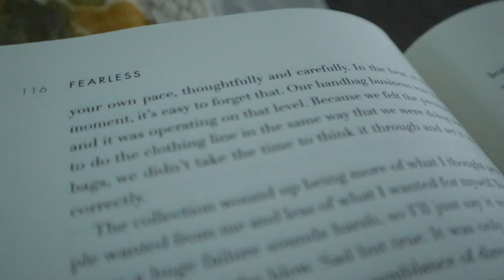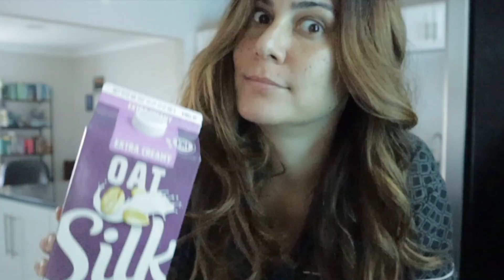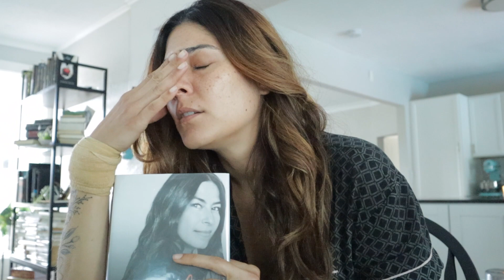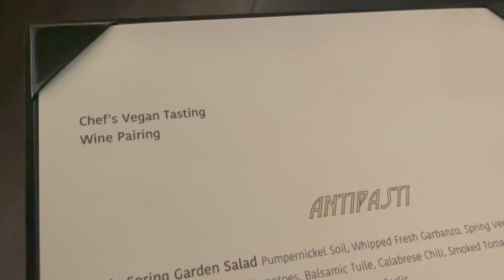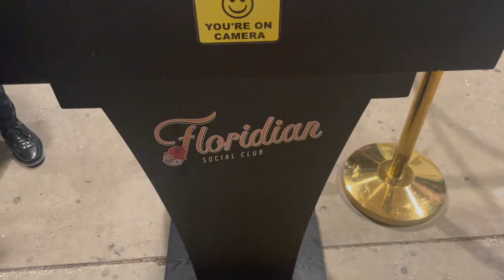VLOG: I hurt my wrist baking, going to an amazing Italian vegan dinner in St. Pete + a show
Spend a Friday with me in St. Pete, FL! From meetings to dealing with my first baking related injury and on to an amazing vegan Italian dinner downtown finishing it with an awesome night of dancing.